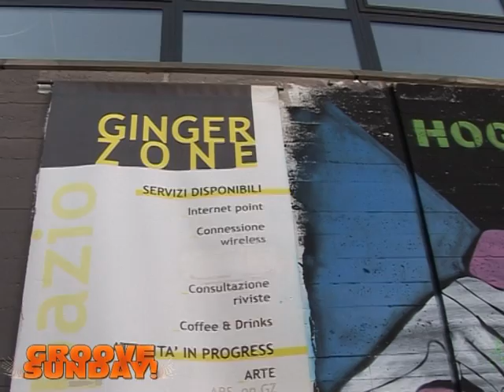Groove Sunday - Fundanza -Intro e prima sfida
Groove Sunday - prima giornata dedicata al Locking in italia - Fundanza - giuria Lissfunk (France) Localock (Italy) - Ginger Zone di Scandicci (Firenze) - STAZIONE DI CONFINE STAZ, AREA DI CONTAMINAZIONI CREATIVE - Dj Crazy Kid Republic Square crew's - 20 marzo 2011 videomaker Antonio Barra